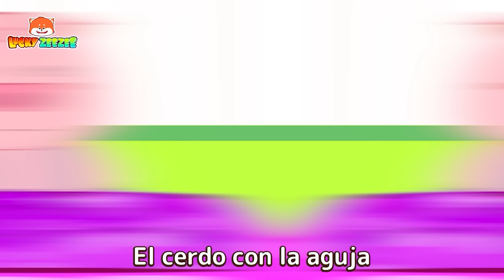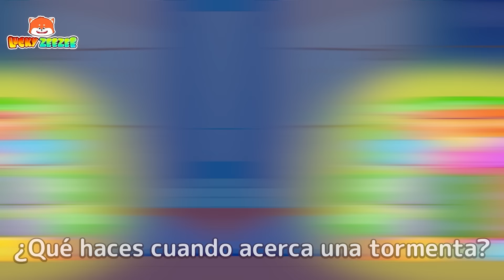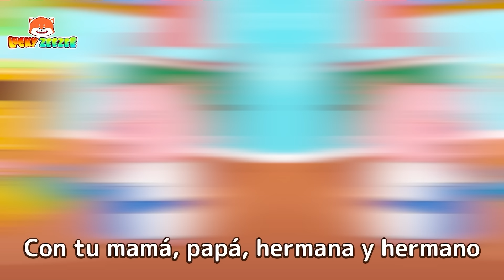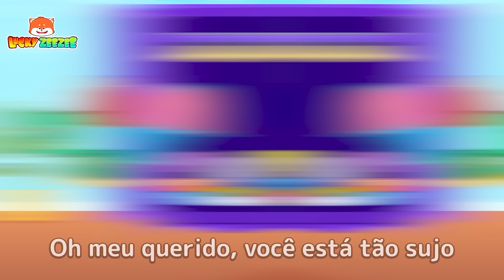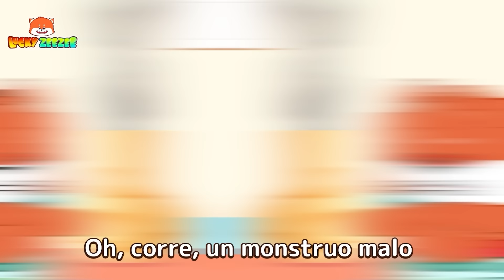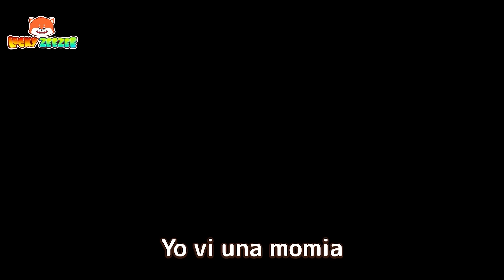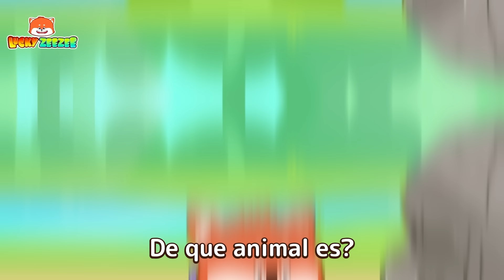Zee Zee y Amigos Juegan al Desafío de Globos de Agua de Cuatro Colores - Canciones Infantiles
⏰00:00 - Desafío de globos de agua de cuatro colores